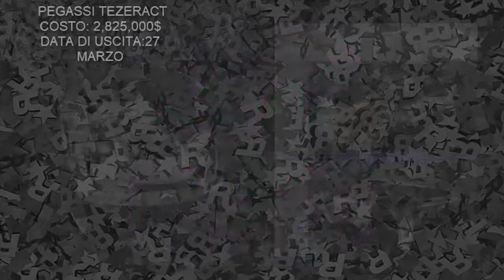SCOPERTE LE 11 AUTO SEGRETE DEL DLC SSA Super Sport Series! PREZZI E DATE! GTA Online